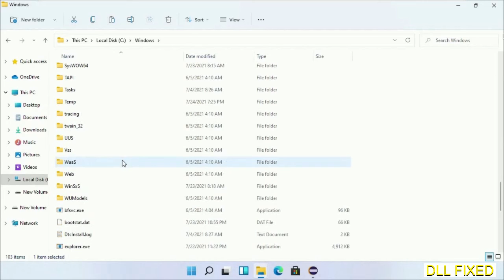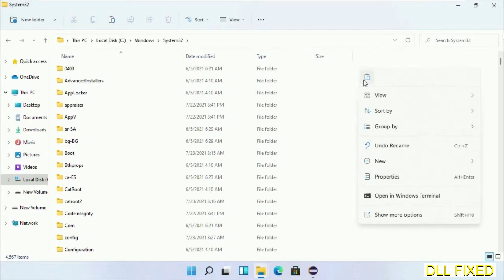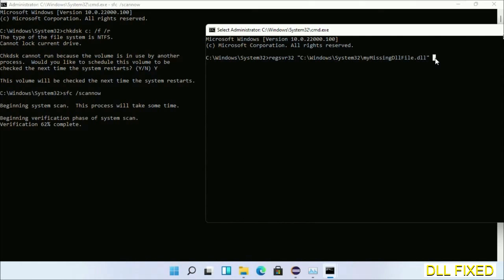Windows.Internal.AdaptiveCards.XamlCardRenderer.dll missing in Windows 11 [ Fixed ]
This video will help you to fix Windows.Internal.AdaptiveCards.XamlCardRenderer.dll not found error. You will be able to run your application program. We will fix this missing dll problem in 3 steps.

1. Operating System with 32 bit / 64 bit
2. Computer Model or Manufacturer
3. Program you are trying to open.

the program can't start because Windows.Internal.AdaptiveCards.XamlCardRenderer.dll is missing from your computer
the program can't start because Windows.Internal.AdaptiveCards.XamlCardRenderer.dll is missing windows 11
the program can't start because Windows.Internal.AdaptiveCards.XamlCardRenderer.dll is missing windows 10
the program can not start because Windows.Internal.AdaptiveCards.XamlCardRenderer.dll is missing windows 11